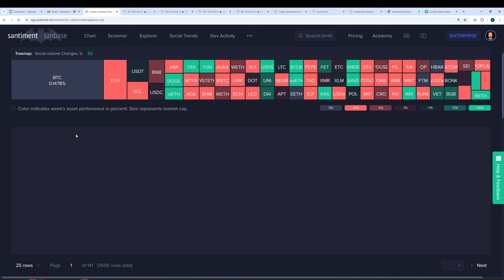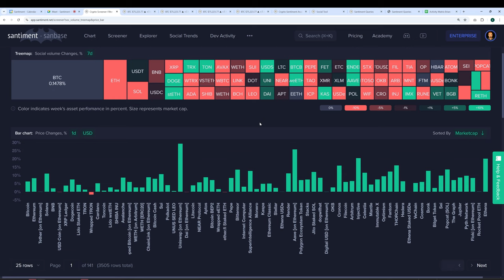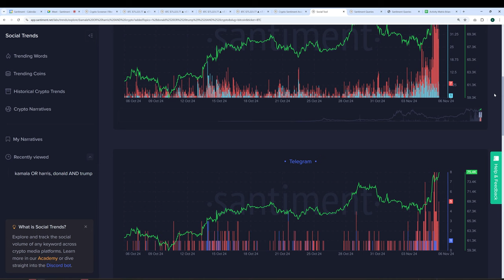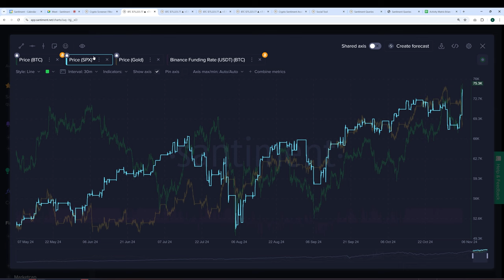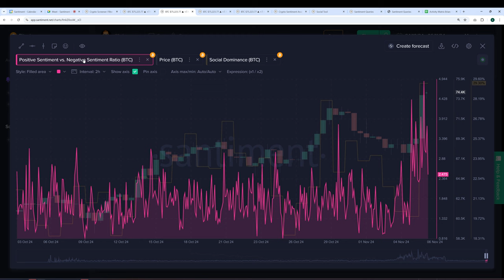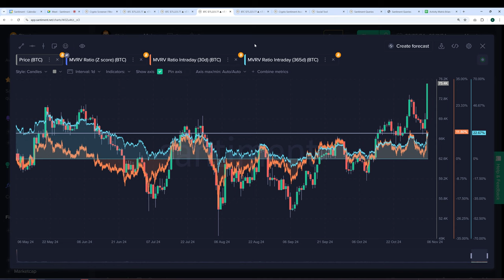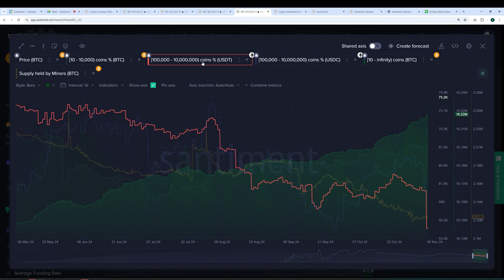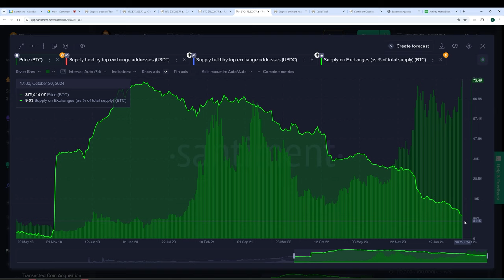Talking Crypto & Bitcoin PUMP Following Election Results!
We are joined by @CryptoNewsAlerts to discuss the major reaction to the uselection news, and the USA's selection of Trump as the 47th president.

How will this historic event effect cryptocurrency markets? So far, we've seen major pumps and a new Bitcoin alltimehigh! But will it last?

Enjoy all of the real-time metrics, and thousands of other amazing charts and signals with a free 2-week trial to Sanbase PRO. See what others in crypto can't here!

00:00 Market reaction to Trump's victory
02:23 Bitcoin & altcoin price surge
07:05 Market correlation with election results
09:38 Potential boost in Bitcoin confidence
14:33 Community sentiment analysis
16:57 Bitcoin growth prospects
21:23 Price prediction analysis
23:31 Stablecoin exchange movements
27:38 Institutional investment outlook
29:36 Long-term market implications